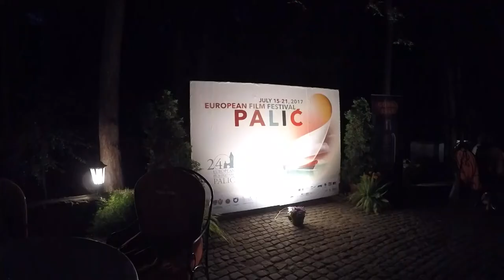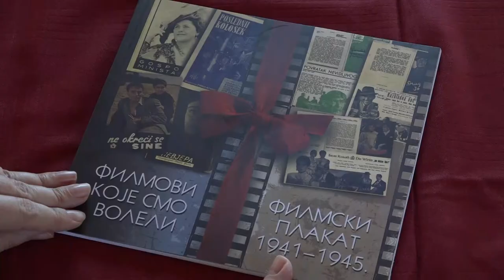European film festival palic 2017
European Film Festival Palic has been chosen as an EFFE Laureate 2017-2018